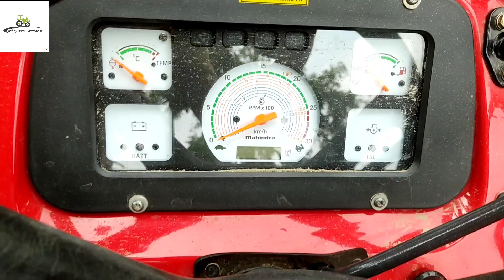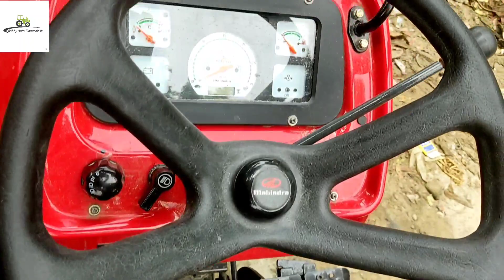নিউ মাহিন্দ্রা ট্রাক্টর রিভিউ সেল sale Tractor mine do